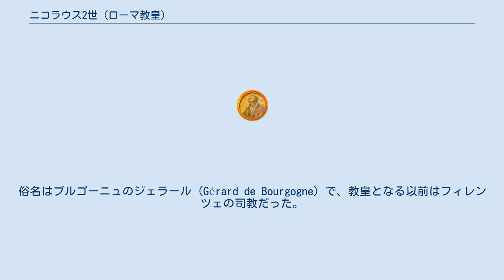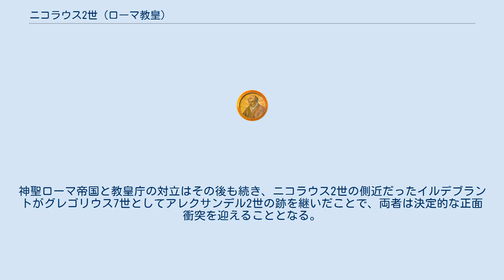ニコラウス2世 (ローマ教皇)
ニコラウス2世 (Nicholas II, 990年/995年 - 1061年7月27日)は、ローマ教皇(在位：1059年 - 1061年)。
俗名はブルゴーニュのジェラール (Gérard de Bourgogne) で、教皇となる以前はフィレンツェの司教だった。
 1058年当初、トゥスクルムのトゥスクラーニ家などの貴族の支持を受けたベネディクトゥス10世が教皇に選出された。
しかし、一部の枢機卿は買収があったとして選挙の不当性を主張し、ローマから追放された。
イルデブラント（後のグレゴリウス7世）は、ベネディクトゥス10世への対抗を表明してジェラールへの支持集めに走った。
 1058年、反ベネディクトクス10世派の枢機卿らはシエナでジェラールを対立教皇ニコラウス2世として擁立した。
 ニコラウス2世はローマへ進行する途上のストリで会議を開き、ベネディクトゥス10世の廃位と破門を宣言した。
その後、ニコラウス2世の支持者がローマを制圧、ベネディクトゥス10世は逃亡し、これをもって彼の教皇位は事実上失われたとされている。
 ニコラウス2世はノルマン人の援助を得て、ベネディクトゥス10世やその支持者への報復戦争を進めた。
1059年初のカンパーニャの戦いでは完全な勝利を得られなかったが、同年パレストリーナ、トゥスクルム、ヌメンタヌムを占領し、秋にはベネディクトゥス10世の籠っていたガレリアを奪取、ここに至ってこの対立教皇は降伏し、教皇位を放棄した。
 ニコラウス2世は自らの地位を確保するため、早くからノルマン人と関係を持った。
また、キリスト教徒の手でムスリムを破り、シチリア首長国を奪回するという彼自身の野望のために、ノルマン人は完璧な軍事力だとみていた。
この頃のノルマン人は南イタリアに強力な国家を建設しており、1059年後半にはメルフィにおいて、ニコラウス2世、イルデブラント、フンベルトゥス枢機卿、モンテ・カッシーノのデジデリウス大修道院長らがロベルト・イル・グイスカルドにアプーリア、カラブリア、シチリアの公爵位を、リッカルド・ドレンゴットにカプア公国を、教会の擁護の誓約と引き換えに厳かに与えた。
 8世紀ごろに作成されたとされる偽書のコンスタンティヌスの寄進状は、東西ローマ帝国からの教皇庁の独立を運命づけるものであった。
その最初の成果が、ガレリア獲得におけるノルマン人の援助と、教皇庁のローマ貴族による支配からの脱却であった。
 この間、ニコラウス2世はミラノにおけるパタリア派、大司教、聖職者らの争いを調停するため、ペトルス・ダミアニとルッカのアンセルムをミラノに派遣した。
破滅的な聖職闘争に直面していたミラノのウィドー大司教は教皇特使の前に服従した。
1059年4月の復活祭にラテラノ宮殿で開催した教会会議にウィドーらミラノ人の司教たちを強制的に出席させることで、ローマのミラノに対する優越を確立したこの勝利を喧伝した。
この会議は、後にグレゴリウス改革として知られるイルデブラントの聖職者の規律粛正を推進したばかりでなく、教皇選挙の大改革を実現したことで教会史に大きな足跡を残すことになる。
 従来、コンクラーベ（教皇の選挙）は皇帝の権力が遠方のドイツからローマへ介入できるほどに強い場合を除き、ローマの貴族によって左右されていた。
対立教皇ベネディクトゥス10世の登場はその結果の一つであり、ニコラウス2世はコンクラーベの改革を志した。
1059年の教会会議において、ニコラウス2世は113人もの司教をローマに呼び寄せ、コンクラーベの手続きを含む数々の改革について議論し、改革案を採用した。
この結果教会はローマの世俗勢力からの独立を宣言し、この後教皇はローマで開かれる枢機卿会議で選出されることとなった。
 急速な教皇庁の権力拡大を進めるニコラウス2世は、当然の帰結ながら神聖ローマ帝国との対立を回避できなかった。
イタリアの支配権を主張する皇帝ハインリヒ4世とは激しく衝突したが、その争いの半ばにしてニコラウス2世は1061年6月、重病にかかり死期を悟った。
そこで彼はシチリア王国やノルマン人の支持の下、アレクサンデル2世を後継に指名し、7月27日に死去した。
しかしハインリヒ4世の母で摂政のアグネス・フォン・ポワトゥーは対立教皇ホノリウス2世を擁立し、教皇位は1064年まで再び分裂することとなった。
神聖ローマ帝国と教皇庁の対立はその後も続き、ニコラウス2世の側近だったイルデブラント...